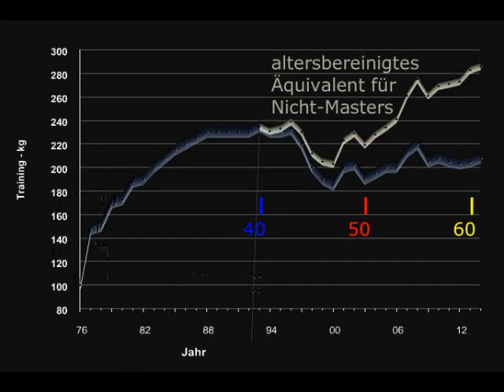Raw Bankdrücken - 10 x 1 x 200 kg - Masters 60+ W. Kurda - 2015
... der geneigte Zuschauer möge bemerken, daß sich das ganze ohne Spotter und Sicherheitsständer abspielte ...
... ein noch offener Punkt auf der "über-60-noch-zu-erledigen-Liste" ...